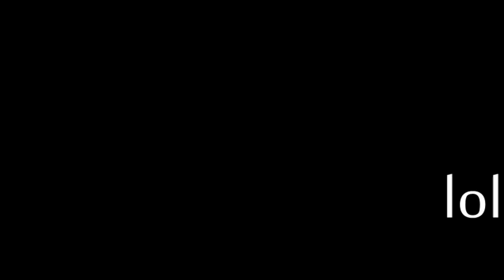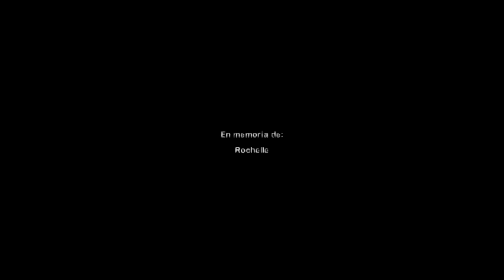Gameplay de Cold Stream (Nueva campaña oficial en Beta de L4D2)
Pues bien, aquí de manera resumida, 50 minutos de juego en casi 15 de video. No he podido mostrar "todo", pero un poco por encima, además de partes épicas de por medio. Mi opinión sobre esta campaña, es que es corta si la comparas con otra, y tiene más pinta de campaña para versus que otra cosa. Hay pocas zonas de pánico, pero el entorno es más hijo-de-puta en ocasiones, cosa que lo equilibra...Aunque los bugs en ocasiones son demasiado, pues sigue siendo una Beta.